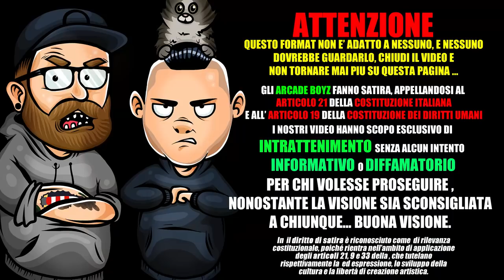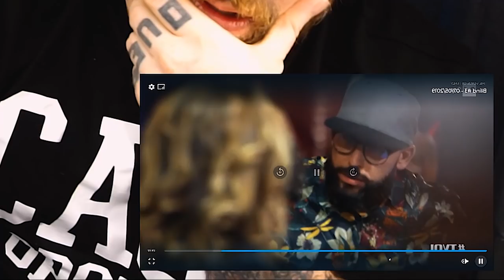The Voice - Blind Audition #3 *TERZA PARTE* Arcade Boyz ( TVOI 2019 )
Gli Arcade Boyz reagiscono alla TERZA puntata di THE VOICE OF ITALY trasmessa martedi' 07/04/2019 su Rai 1 "SECONDA PARTE"

Il talent-show di Rai2 è iniziato martedì 23 aprile in prima serata, con una spumeggiante Elettra Lamborghini (la rivelazione, per chi già non la conosceva)
E’ ufficialmente partita la nuova edizione di The Voice of Italy: il talent show musicale di Rai2, presentato ufficialmente alla stampa appena prima di Pasqua, è arrivato alla sua sesta versione targata 2019 con una conduzione nuova e una formula decisamente rivisitata e rinnovata rispetto al passato ma anche personalizzata per lo stile di Simona Ventura. La presentatrice ha infatti preso le redini del programma e l’ha innovato a partire dalla giuria, per comporre la quale si è avvalsa di quattro personaggi di spicco quali: Morgan, Elettra Lamborghini, Gué Pequeno e Gigi D’Alessio. Il primo appuntamento con lo show ha visto entrare nella squadra di Marco Castoldi Matteo Camellini, che aveva già tentato la sorte con Amici 16.